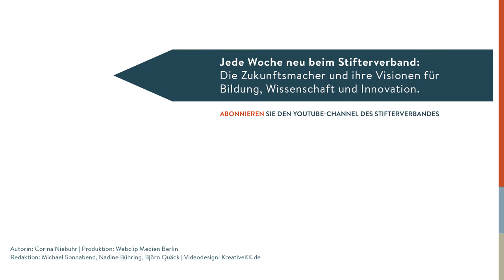Thomas Kleine-Brockhoff: Populismus kann Demokratie auch nützen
Weckt Populismus die gesellschaftliche Mitte aus ihrem selbstzufriedenen Dämmerzustand? Thomas Kleine-Brockhoff, Vizepräsident des German Marshall Fund of the United States (GMF) und Redenschreiber von Bundespräsident Joachim Gauck, ruft die Zivilgesellschaft auf, ihre Denkfaulheit zu überwinden und die Wurzeln für das Populismus-Problem wirklich anzugehen. Da kann auch ein Blick in die USA helfen, wo mit Andrew Jackson im 19. Jahrhundert schon mal ein populistischer Präsident an der Macht war.

Thomas Kleine-Brockhoff war Gast bei der am 5. April 2017 vom Stifterverband veranstalteten Diskussion "Folgekosten des Populismus":